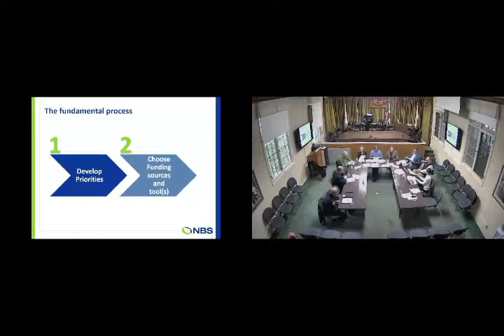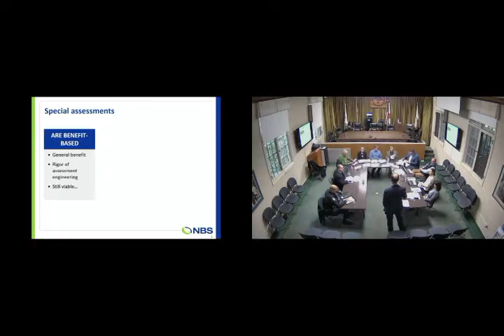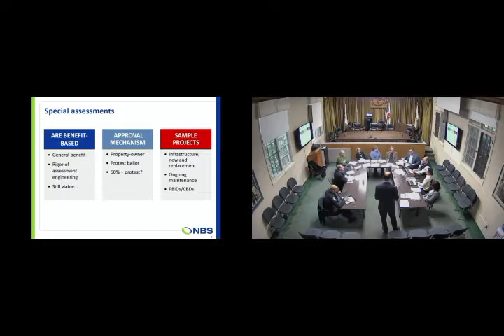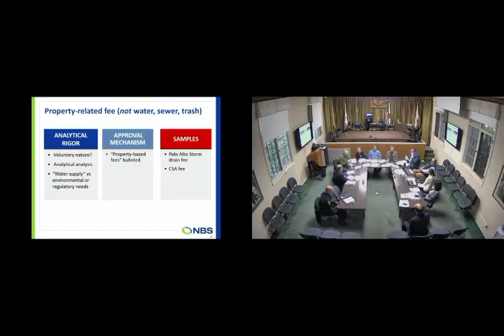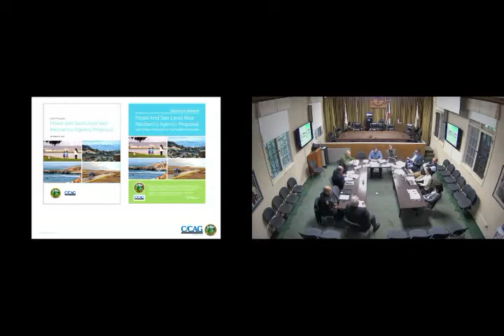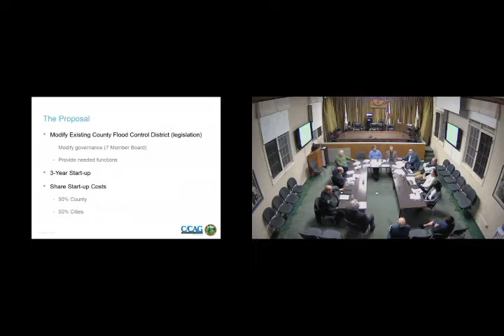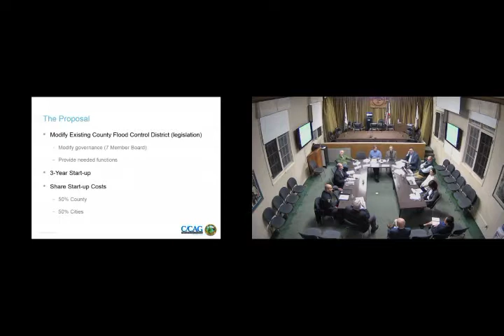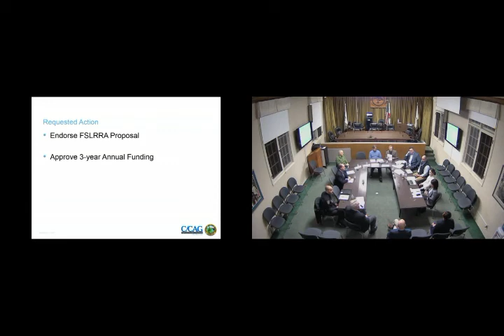City Council Special Meeting - February 6, 2019